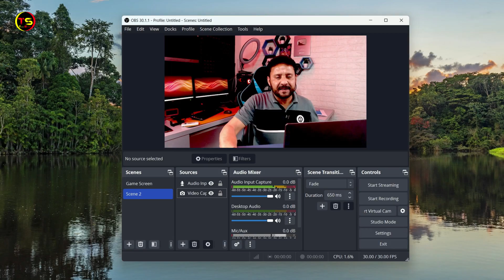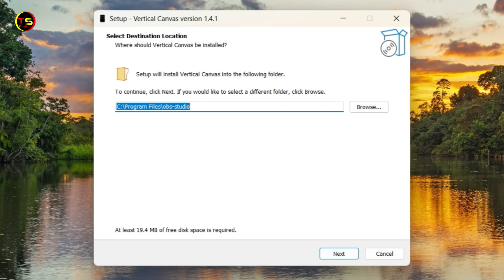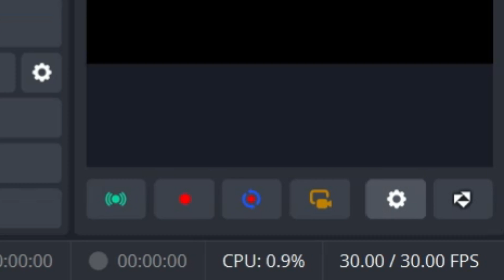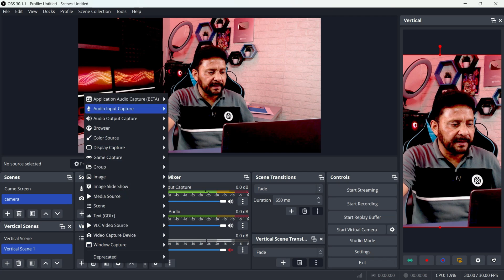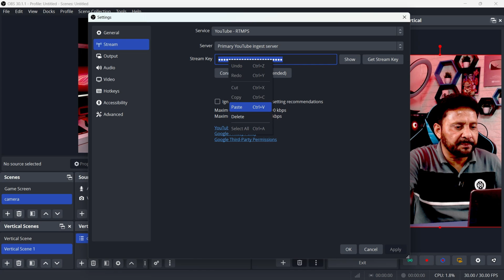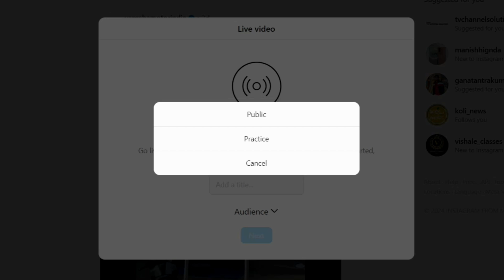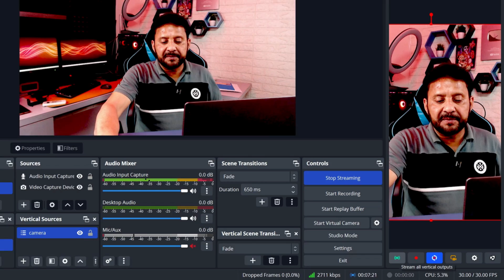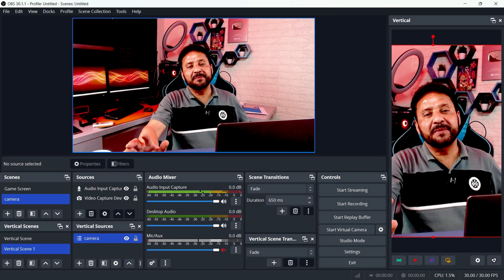How To Horizontal And Vertical Live Streaming Simultaneously | OBS Studio Tutorial | Hindi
Friends, today's video is about how to do horizontal and vertical live streaming simultaneously using OBS studio. This video is an OBS studio tutorial in hindi. From today's video you will also learn how you can do live streaming on Instagram and YouTube simultaneously.
If you want to know more about OBS Studio and want to learn, then I have uploaded many videos in the playlist of OBS Studio on our channel. By watching those videos, you can learn OBS Studio completely.
Video Chapters:
00:00 - Intro
01:11 - How to install OBS Plugin
02:33 - Vertical live settings in obs
07:34 - How to Vertical & Horizontal live using obs
08:01 - how to live on youtube obs
09:46 - how to live instagram live with OBS Studio
12:28 - how to live instagram and youtube same time
THINGS YOU NEED TO KNOW
TECHNO SHYAM SOCIAL
Topic Covered:
how to do horizontal and vertical live streaming simultaneously
live stream vertically and horizontally at the same time
how to live stream vertically and horizontally at the same time
होरिजेंटल और वर्टिकल लाइव स्ट्रीमिंग एक साथ कैसे करें
How to do horizontal and vertical live streaming simultaneously with OBS Studio
how to live stream in portrait mode
how to live stream vertically and horizontally
vertical and horizontal streaming